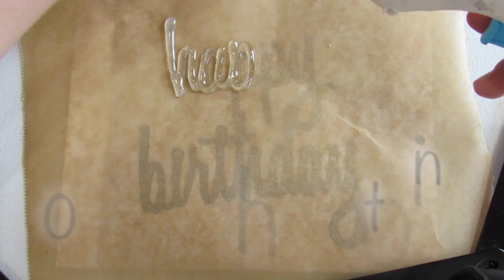DIY CakeTopper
I created this video in hopes that it will help some of you in a case similar to mine. A few weeks ago I made a beautiful cake and forgot to order a custom paper topper, I resorted to hot glue and my hot glue gun. Here are the results. Also below I linked a few of the items I used in this video.

Materials:
Hot Glue Gun
Gorilla Hot Glue
Skewers+toothpicks
wax or parchment paper
paint (acrylic, airbrush, spray, or luster dust and vodka)